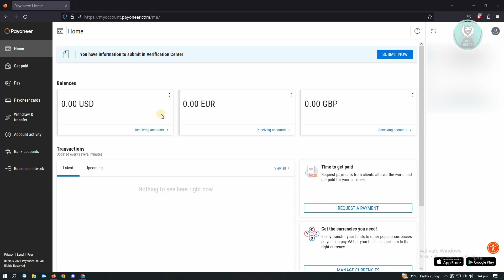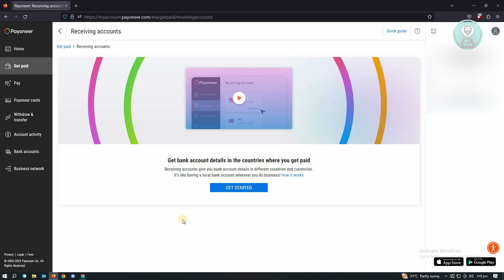How To Find Bank Account Number And Routing Number On Payoneer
Discover how to locate your bank account number and routing number on Payoneer. This video provides a clear walkthrough for your convenience.